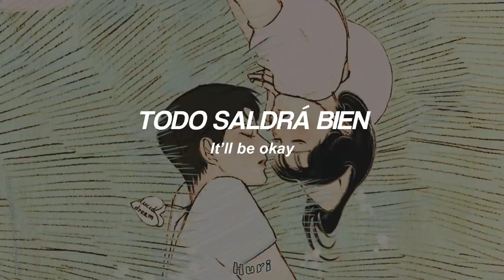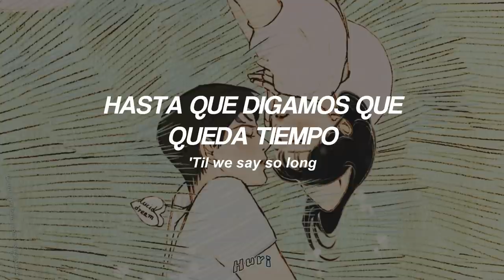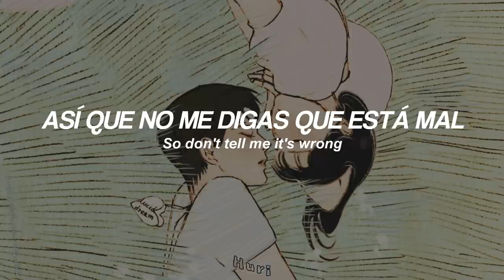para tu masita de amor (˶′◡‵˶)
.　　　　　　　　　　　　　.　　　ﾟ　 　　　.　　　　　　　　 🌑　　　　　 　　　　　.　　　　　　　　　　　.
　˚　　　　　　　　　　　　　　　　　　　　　ﾟ　　　　　.　　　　　　　　　　　　　　　. 　　 　 🌎 ‍ ‍ ‍ ‍ ‍ ‍ ‍ ‍ ‍ ‍ ,　 　　　　　　　　　　　　　　* .　　　　　 　　　　　　　　　　　　　　.　　　　　　　　　　 ✦ 　　　　 　 　　　˚　　　　　　　　　　　　　　*　　　　　　 　　　　　　　　　　　　　　　.
.　　　　　　　　　　　　　.　　　ﾟ　 　　　.　　　　　　　　　　　　　.

 ུ ۪ ❀ ུ ۪ ﾟ𝕮𝖆𝖓𝖈𝖎ó𝖓; Chevy - I know a place

 ❀ஐ〰  ¡amigos! Chevy subió una hermosa canción y me es imposible no subirla. Los amo!! ❀ஐ〰

¿𝒆𝒓𝒆𝒔 𝒖𝒏 𝒂𝒓𝒕𝒊𝒔𝒕𝒂 𝒚 𝒒𝒖𝒊𝒆𝒓𝒆𝒔 𝒒𝒖𝒆 𝒔𝒖𝒃𝒂 𝒕𝒖 𝒄𝒂𝒏𝒄𝒊ó𝒏?
(costo de comisión)

.· 𝖑𝖊𝖙𝖗𝖆:☆´¨) ¸.·*¨)
I know a place
That's sound and safe
For us now
No need to hide
Or say goodbyes
Leave them out
We’ll run away

Hmm
(Bum bah dum dum)

We can chase waterfalls and
Talk 'til all my hair dries
Just lie on the sand
Each hand in hand
In paradise
'Cause we don't got long
'Til we say so long

Hmm
(Dum dah dum dum dah duh duh dum dah)

We can live in this lovely dream
It'll be my reality

(Hmm)

That has no trace
Of us now
It's just a thought
So don't tell me it's wrong

゜✭・.・✫𝕭𝖆𝖓𝖓𝖊𝖗;𝔈𝔩 𝔟𝔞𝔫𝔫𝔢𝔯 𝔡𝔢 𝔪𝔦 𝔠𝔞𝔫𝔞𝔩 𝔣𝔲𝔢 𝔥𝔢𝔠𝔥𝔬 𝔭𝔬𝔯 𝔲𝔫 𝔫𝔦ñ𝔬 𝔭𝔯𝔢𝔠𝔦𝔬𝔰𝔬 𝔮𝔲𝔢 𝔱𝔞𝔪𝔟𝔦é𝔫 𝔥𝔞𝔠𝔢 𝔠𝔬𝔫𝔱𝔢𝔫𝔦𝔡𝔬 𝔢𝔫 𝔶𝔬𝔲𝔱𝔲𝔟𝔢, 𝔱𝔢 𝔡𝔢𝔧𝔬 𝔰𝔲𝔰 𝔯𝔢𝔡𝔢𝔰 𝔭𝔬𝔯 𝔰𝔦 𝔢𝔰𝔱á𝔰 𝔦𝔫𝔱𝔢𝔯𝔢𝔰𝔞𝔡𝔬 𝔢𝔫 𝔠𝔬𝔫𝔱𝔞𝔠𝔱𝔞𝔯𝔩𝔬:
𝑪𝑶𝑵  𝑨𝑴𝑶𝑹;  𝑯𝒖𝒓𝒊.